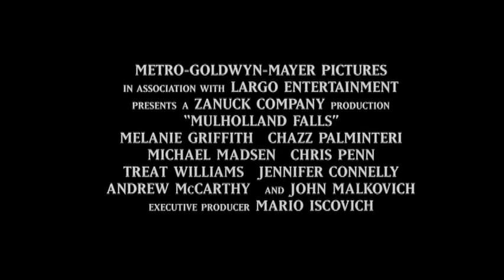Mulholland Falls Trailer